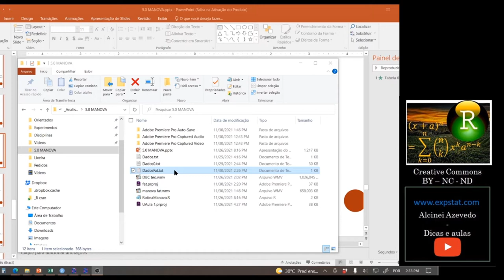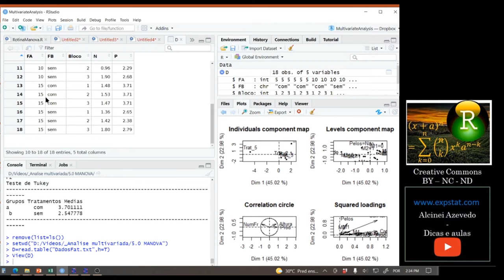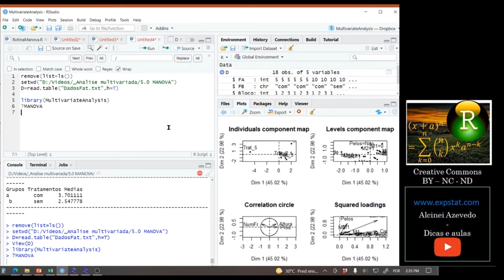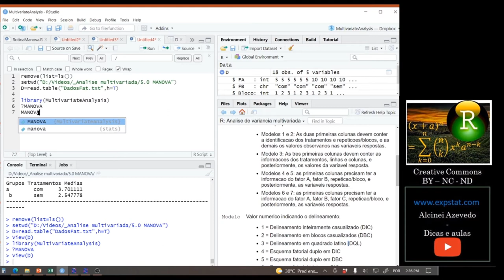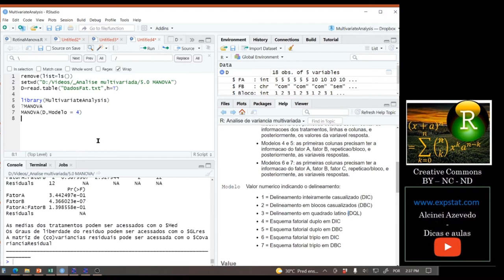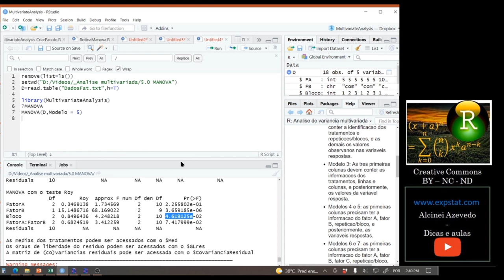Aula 5.4: [Prática] MANOVA - Analise de variância multivariada (Fatorial em DBC)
Nessa aula demonstro como fazer a MANOVA de um experimento em esquema fatorial no software R.